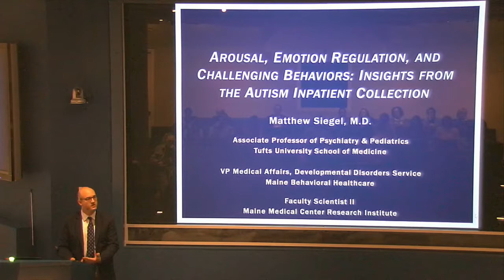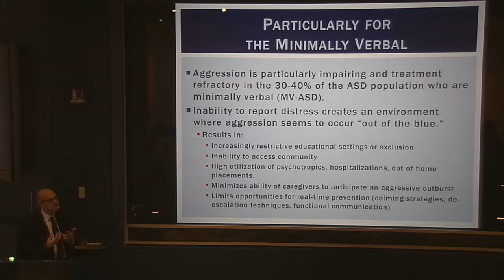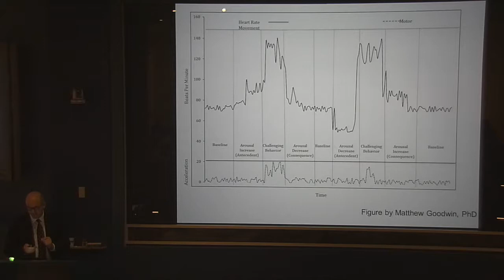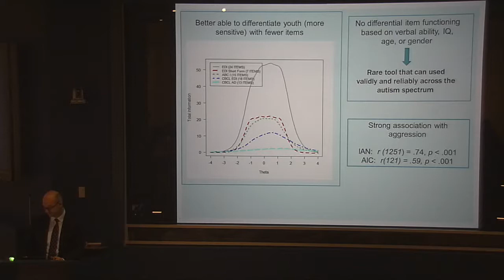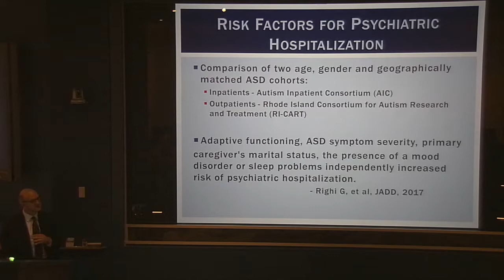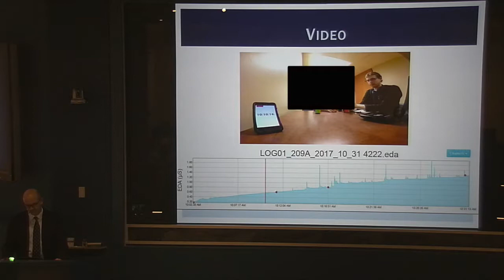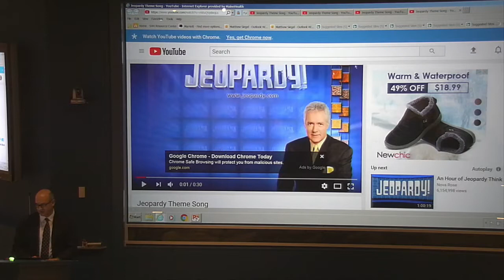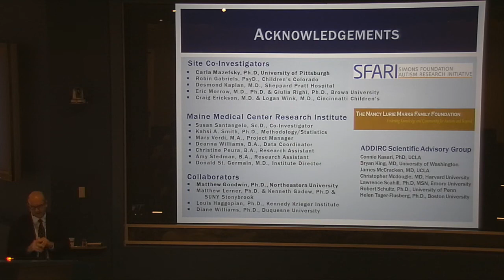Matthew Siegel - Arousal, Emotion Regulation and Challenging Behaviors (January 24, 2018)